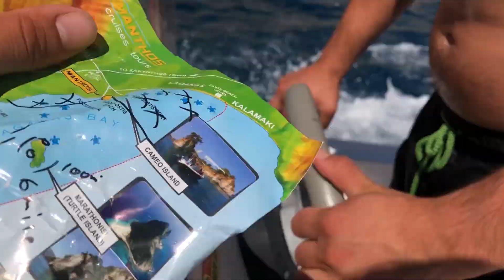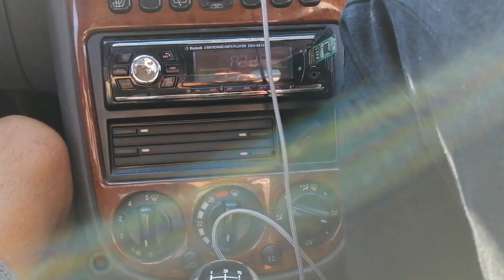Summer in Greece montage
~These are my friends~
                       ~ This was our summer~

song by Little India - Youngblood